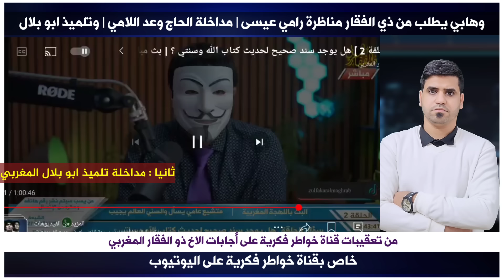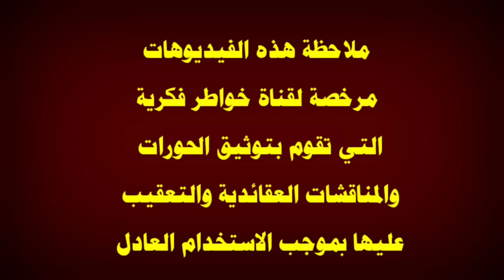طفل وهابي يتحدى ذو الفقار المغربي في البث المباشر |اتحداك تناظر رامي عيسى | اذا خرج من الحمام اناظره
في هذا الفيديو اعقب على موضوع يخص كلام احد المتصلين على الاخ ذو الفقار المغربي في البث المباشر ملاحظة استعرت صورة  للمحاكاة لذلك وجبه التنويه  اقول بهذا الخصوص قد يتكلم عن هذا الموضوع الحاج وعد اللامي والسيد ميثم الموسوي الشيخ علي الكرواني والشيخ علي المياحي والشيخ زمان الحسناوي والشيخ جعفر الابراهيمي والملا باسم الكربلائي والأخ ذو الفقار المغربي والشيخ احمد سلمان وبالتأكيد لن يسلط الإعلام الوهابي أمثال رامي عيسى ووطه الدليمي واشرف غريب ووليد اسماعيل وفراج الصهيبي عن هذا الموضوع لأنهم يشبهوا شيخهم عثمان الخميس الذي يحارب الشيعة بشتى الطرق فالتأكيد لان يتناولوا هذا الموضوع ابدا ومن يسال عن موقف صاحب قناة المنتقم أمير القريشي حقيقة انا لا اعلم به ، ملاحظة مهمة هذه الفيديوهات مرخصة لقناة خواطر فكرية التي تقوم بتوثيق الحورات والمناقشات العقائدية والتعقيب عليها بموجب الاستخدام العادل بالإضافة ان قناة خواطر فكرية لا تسعى الى تحقير المذاهب والاديان او الأشخاص المذكورين انما الهدف من خلال هذه الفيديوهات استعراض مادة يحكم من خلالها الشخص المنصف والسلام عليكم ورحمة الله وبركاته